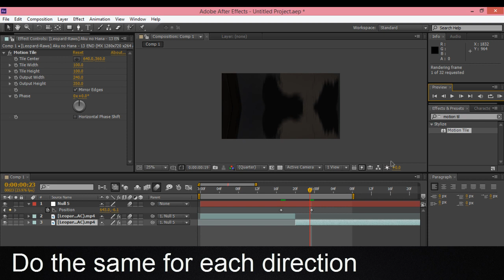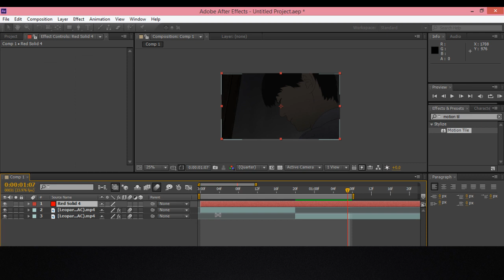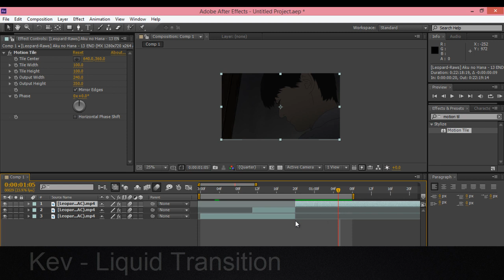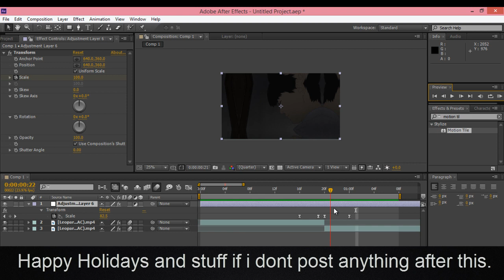After Effects - AMV Tutorial : PRESET PACK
(ZOOMS SUCK SO DONT USE IT)
Well you can if you want but you know. I wouldn't. well then care on.

Hang on Hang on. ok it doesn't look bad...but it sort of stops for like a second half way. But another way is to just keyframe scale w/ motion tile. Now I'm off.

Everyone gets a cookie just remind me when i go to the store.

If the link doesn't work tell me asap ill roll out of bed as quickly as possible and fix it.. Hope you guys enjoy and happy holidays.